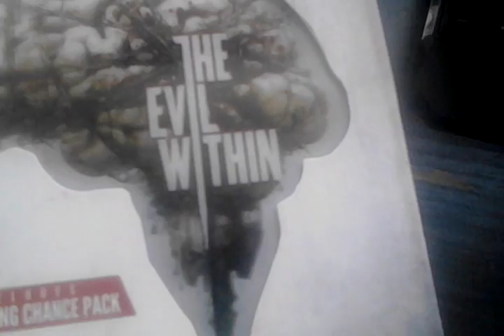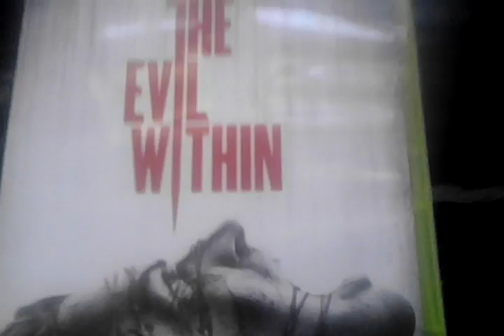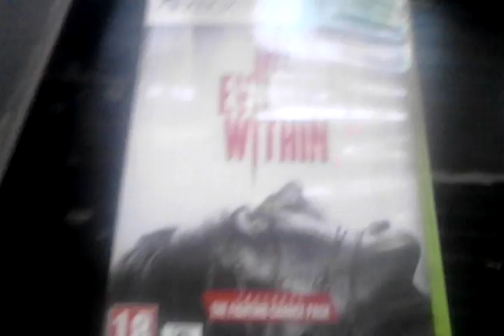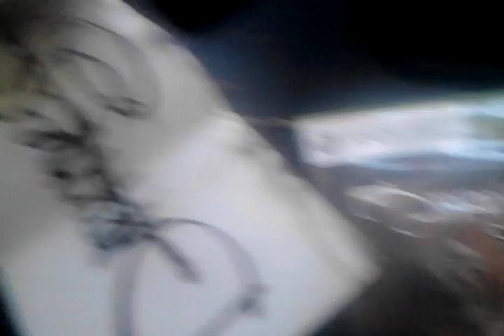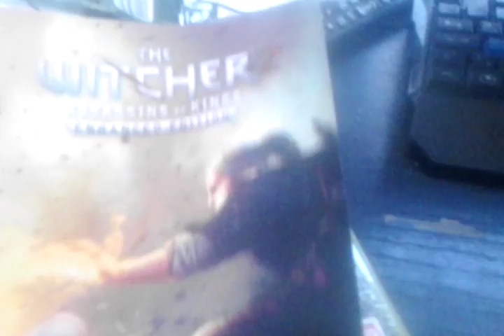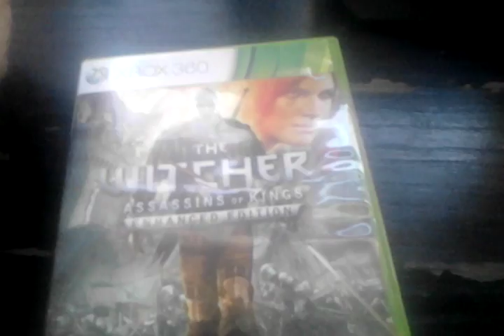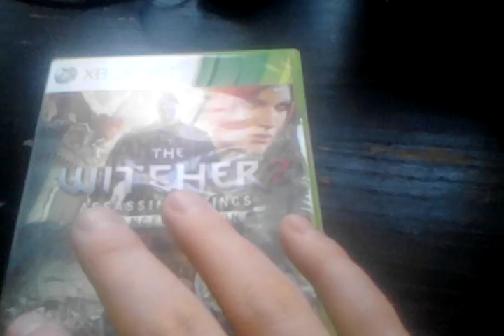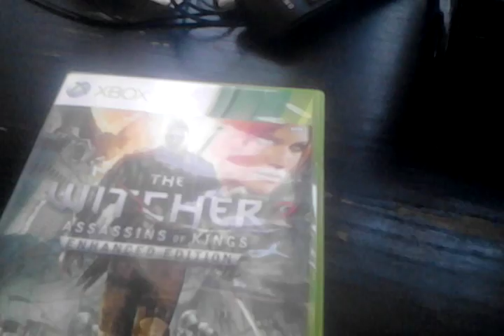Xbox 360 Gyűjteményem - Evil Within,Darkness 2,Witcher 2